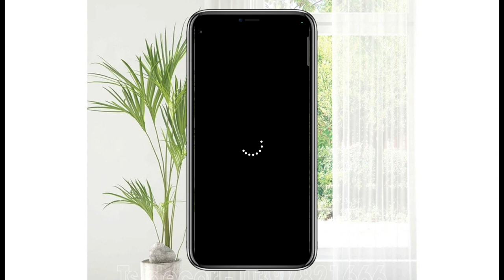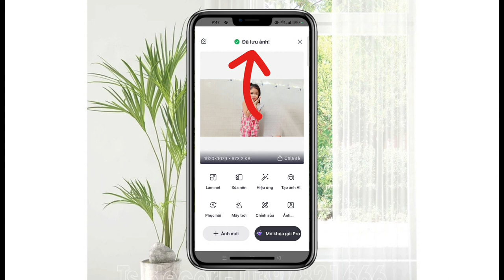Xoá vật thể thừa tự động công nghệ A.I phạm tâm vlogss